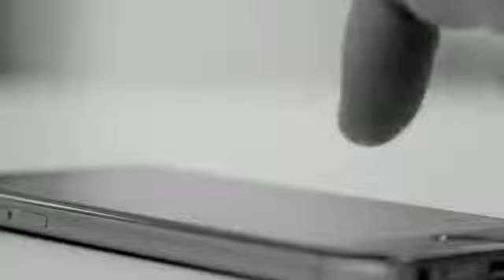মায়াজাল চ্যানেলের মালিকের জীবন কাহিনি,,